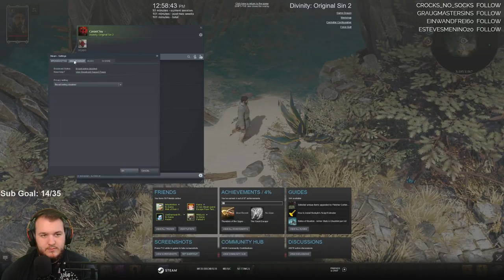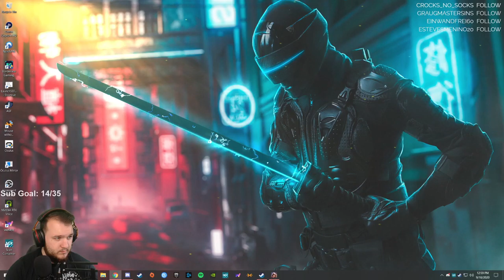Divinity: Original Sin II - Let's Play - Part 2